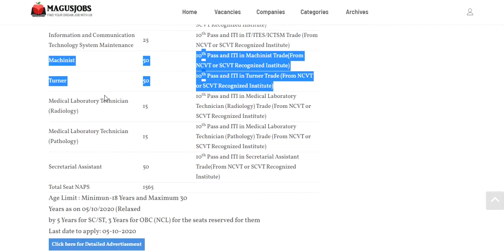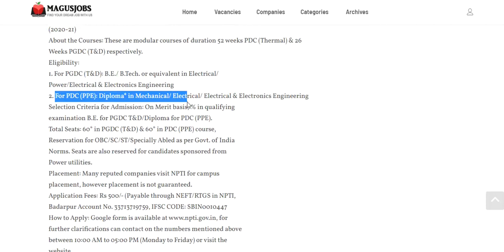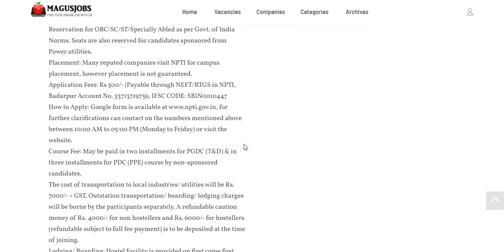Central Coalfields Limited (CCL) | National Power Training Institute (NPTI) | Admission 2020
Central Coalfields Limited (CCL) Admission 2020 – 1565 seats for one year trade apprenticeship training under Apprentices Act and NAPS

National Power Training Institute (NPTI) Admission 2020 for PG Diploma Course in Transmission and Distribution, PD in Thermal Power Plant Engineering